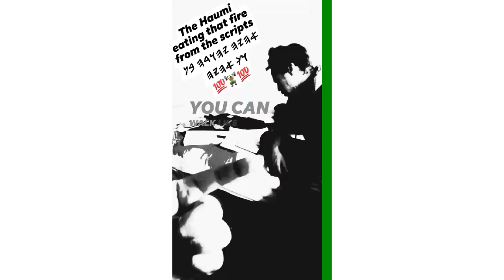Young King Gets the Jawbone Live & Raw!!!!!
Sorry about the couple lag moments this was a live video. The brother at the end is preparing for this coming Camp APTTMH